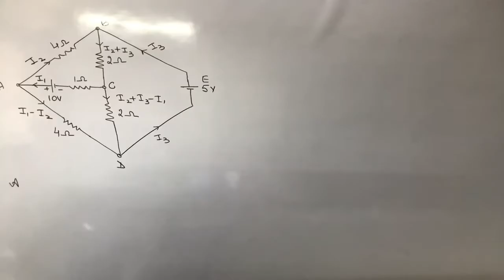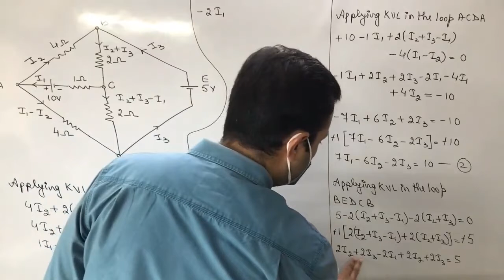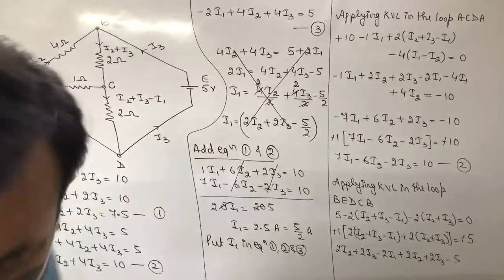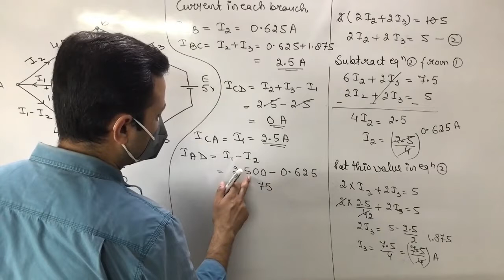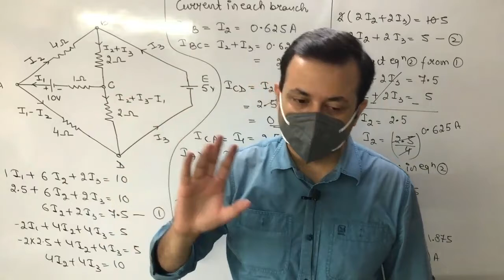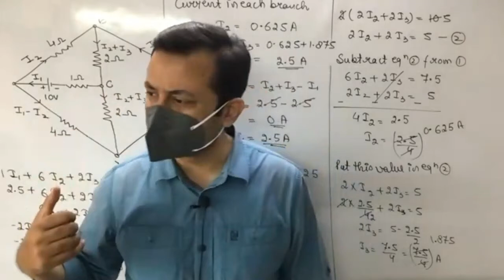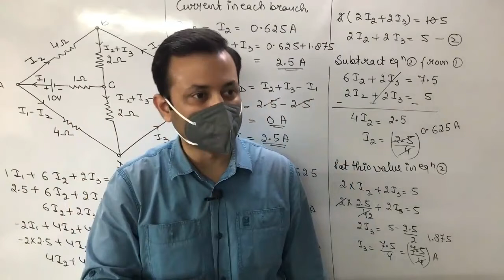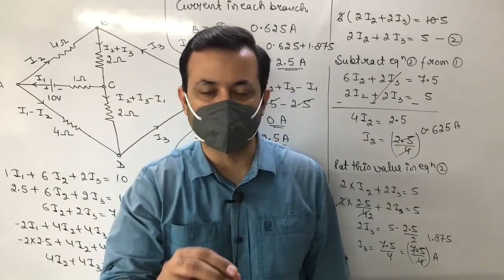Class XII Physics 7th Aug, 21 (Current Electricity)